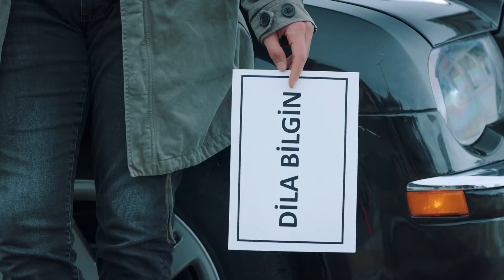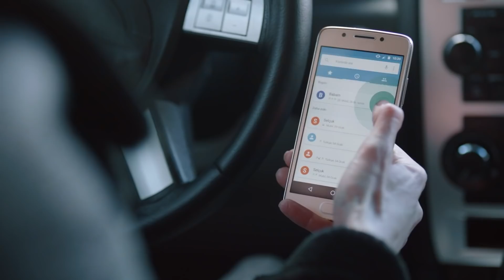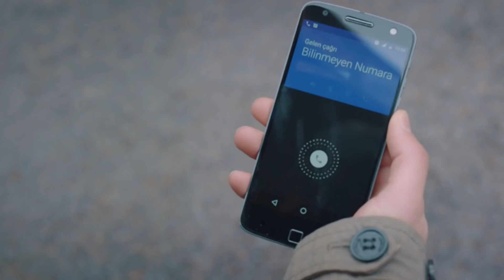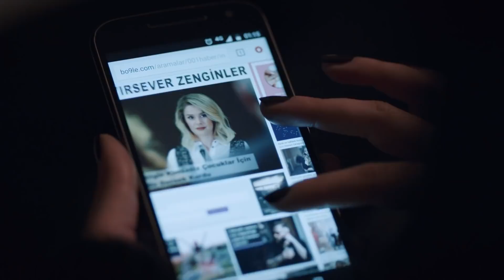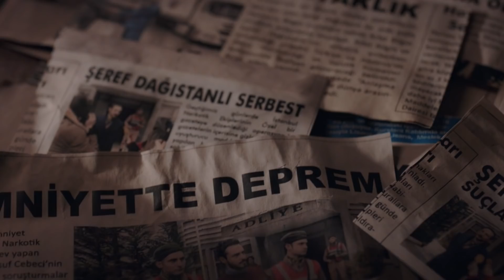Kuzgun 1. Bölüm Özet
Yapım: Ay Yapım
Yapımcı: Kerem Çatay - Pelin Diştaş
Yönetmen: Bahadır İnce
Senaryo: Burcu Görgün Toptaş - Özlem Yılmaz

Oyuncu Kadrosu:
Kuzgun: Barış Arduç
Dila: Burcu Biricik
Derviş: Settar Tanrıöğen
Meryem: Hatice Aslan
Rıfat: Levent Ülgen
Ali: Aytek Şayan
Kartal: Caner Şahin
Kumru: Ahsen Eroğlu
Şeref: Erdal Küçükkömürcü
Şermin: İpek Erdem
Seda: Derya Beşerler